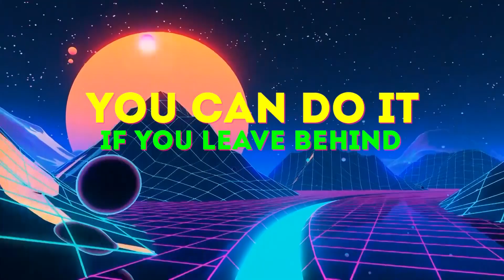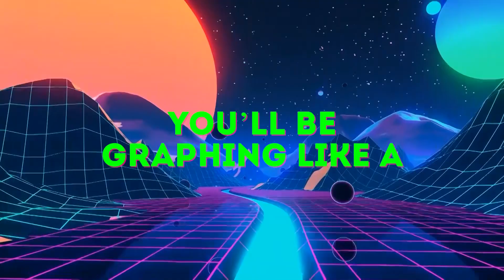Digital Data Hero - Official Music Video ft. Baylee (Writer: Taylor; Prod. G. Smith)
Welcome to the official music video of "Digital Data Hero," the electrifying collaboration between Taylor and Baylee! Get ready to rock the data world as this catchy anthem takes you on an epic journey through the realms of analytics and technology. Produced by the incredible G. Smith, this video combines the sounds of Seven Lions, Alesso, and Marshmello ensuring a thrilling experience that will inspire students to unleash their inner digital data heroes!

🎵 Verse 1: These are the answers to the questions that you haven't asked 🤔💡 More numbers don't mean "better," sometimes they just slow the task 📊⏳ But you can predict the future if you look into the past 🔮🔍 With a ratio, you'll move towards your goal fast! 🚀

🎶 Pre-chorus: Chasing likes alone won't be a guide, 😕❌ & If you know what leads vs lags, you can decide! 📈📉 And you can do it if you leave behind your pride, 🙌✨

🎵 Hook: And by the end, you'll be graphing like a rockstar 📈🎸 You can't even imagine, you won't even know how far! 🌟😮 And by the end, maybe you'll even get hired 👩‍💻💼 Yeah, stay mellow, you're the digital data hero! 🤩🦸‍♂️

🎵 Verse 2: Visualizing data for the first time 📊🌈 The data peaks and valleys sink, yeah, that's alright 📈⛰️ Does it shift or stay steady? Does it change by category? 🔄📋 Why five times? Can you see it climb? 📈🔍 Why does it matter, why five times? 🤔🔢

Share the video with your fellow students, and let's inspire the next generation of digital data rockstars!